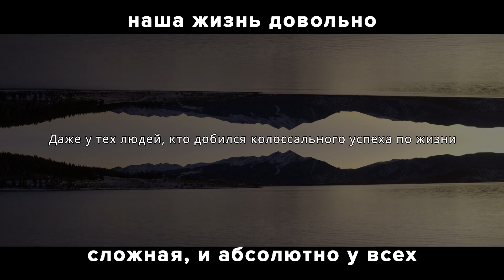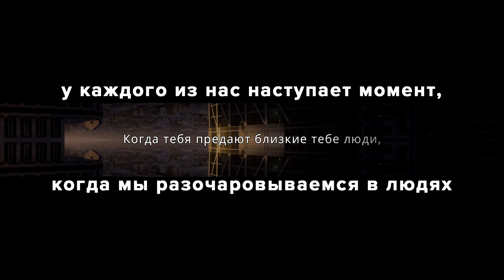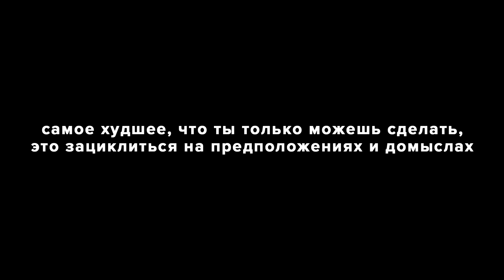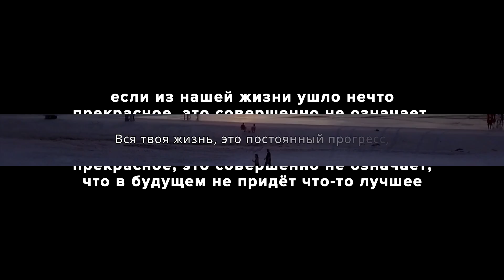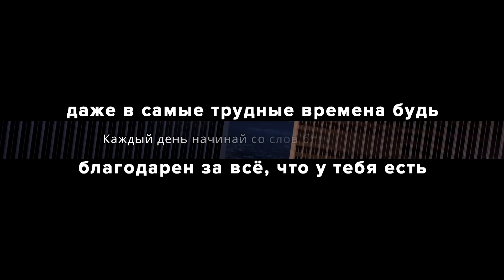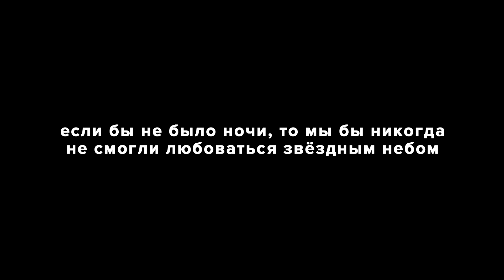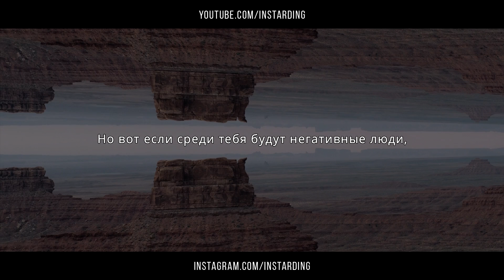посмотри это видео, если переполнен негативными мыслями | мотивация для жизни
Если тебе тяжело и ты не знаешь, как избавиться от негативных мыслей в твоей голове, не можешь перестать думать о плохом, никак не можешь забыть прошлое и перестать себя накручивать, посмотри это вдохновляющее видео, которое поможет тебе избавиться от негативных и навязчивых мыслей.